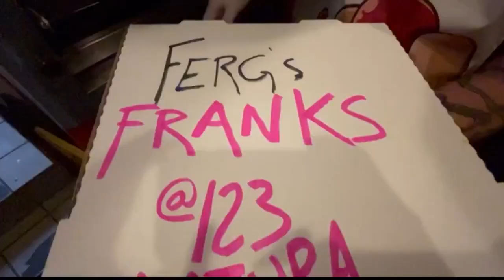Hot diggity dog: 123 Datura celebrates National Hot Dog Day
It was National Hot Dog Day on Wednesday, and a West Palm Beach restaurant joined in on the fun: 123 Datura